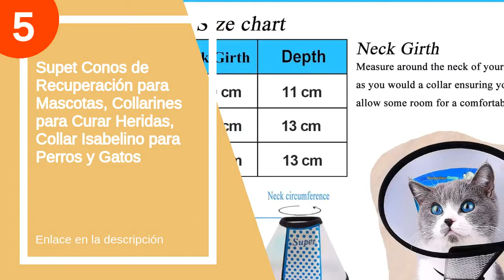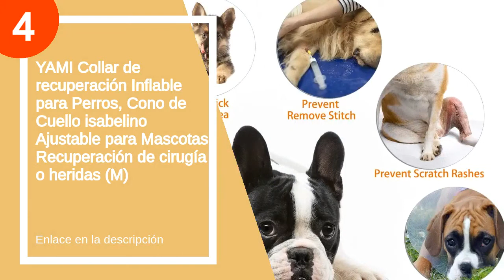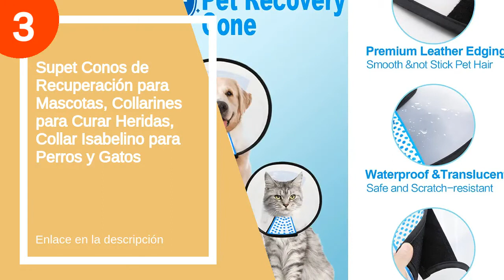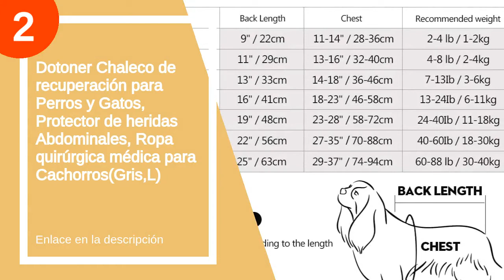Los 5 mejores isabelinos gato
✋  Aquí están los 5 mejores isabelinos gato disponibles en el mercado.

??? ENLACES DE COMPRA ISABELINO GATO ???

5) Supet Conos de Recuperación para Mascotas, Collarines para Curar Heridas, Collar Isabelino para Perros y Gatos

4) YAMI Collar de recuperación Inflable para Perros, Cono de Cuello isabelino Ajustable para Mascotas Recuperación de cirugía o heridas (M)

3) Supet Conos de Recuperación para Mascotas, Collarines para Curar Heridas, Collar Isabelino para Perros y Gatos

2) Dotoner Chaleco de recuperación para Perros y Gatos, Protector de heridas Abdominales, Ropa quirúrgica médica para Cachorros(Gris,L)

1) Kitchen-dream Collar Protector para Gatos, Collar de restauración para Gatos, Collar Protector para Mascotas Anillo Protector de algodón Antideslizante Protector Ajustable para Gatos y Perros (M)

00:00 - Intro
00:12 - 5) Supet Conos de Recuperación para Mascotas, Collarines para...
01:20 - 4) YAMI Collar de recuperación Inflable para Perros, Cono...
02:25 - 3) Supet Conos de Recuperación para Mascotas, Collarines para...
02:55 - 2) Dotoner Chaleco de recuperación para Perros y Gatos,...
03:46 - 1) Kitchen-dream Collar Protector para Gatos, Collar de...